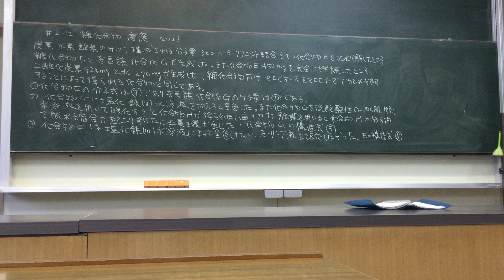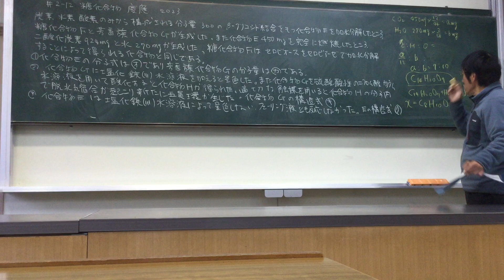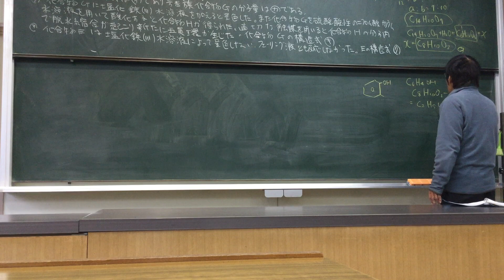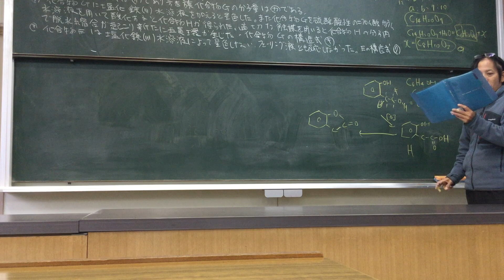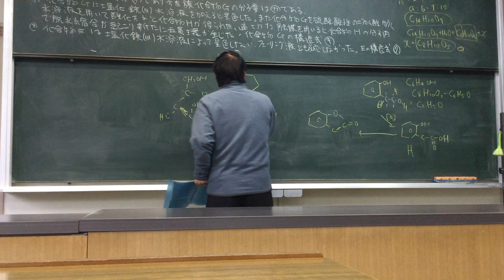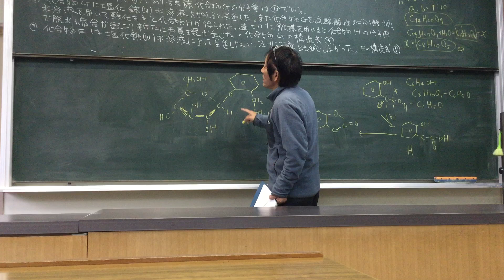#2- 12 糖化合物 慶応 2023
Sugar compound Japanese lessons by Japanese high school teacher Naokazu Yoshikawa